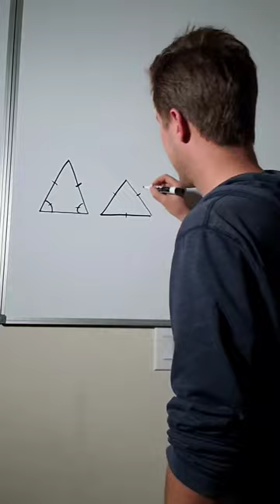Błąd w 1 z 10: Trójkąt Równoramienny Może Mieć Wszystkie Kąty Równe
Panowie Artur Baranowski i Tadeusz Sznuk (a właściwie produkcja teleturnieju 1 z 10) popełnili szkolny błąd w pytaniu #27, o Trójkąt Równoramienny. Zgodnie z definicją, jest to taki trójkąt, który ma co najmniej 2 boki równe, a co za tym idzie - conajmniej 2 kąty równe. A zatem może mieć i 3 równe kąty. Zatem na pytanie: Czy w trójkącie równoramiennym wszystkie kąty są równe. Odpowiedz powinna być: niekoniecznie, ale mogą być.